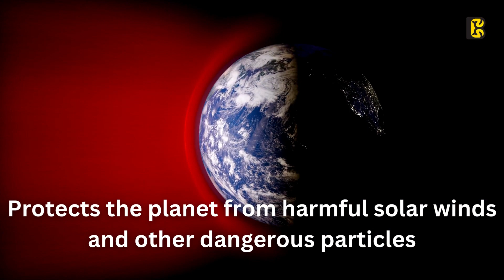Strange Signals From Neighborhood | Could It be Aliens?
Discover the strange signals that have been hitting astronomers' radar non-stop from a rocky planet located just 12 light years away from Earth. While astronomers have ruled out the possibility of these signals being sent by aliens, the presence of a strong magnetic field on the planet suggests the possibility of extraterrestrial life forms. Join us on this thrilling journey to explore the mysteries of our cosmic neighbor and the potential for life beyond Earth.